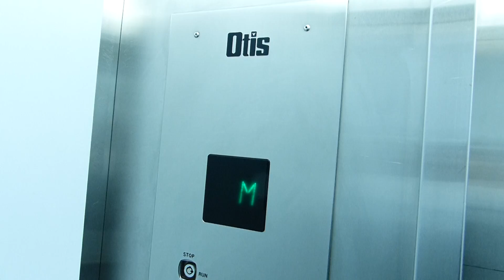Turnbull (mod. by Otis) Traction Elevator at 1489 W Broadway. in Vancouver BC